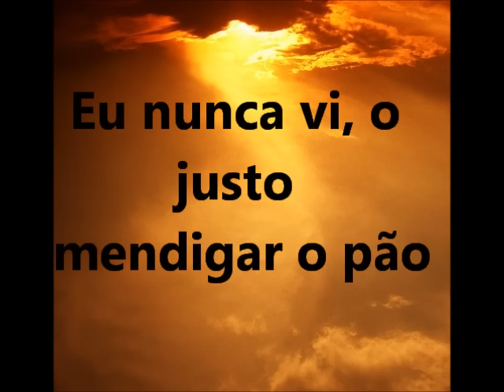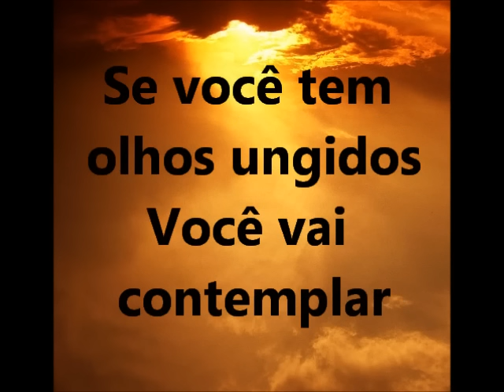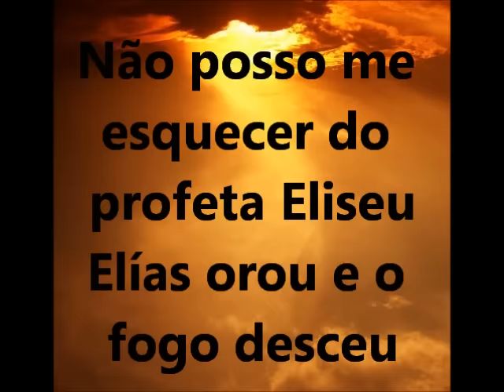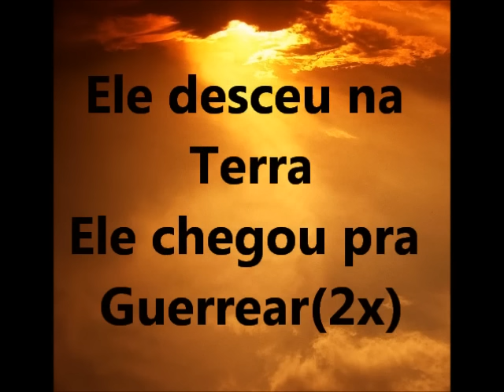Divisa de Fogo - Grupo Fogo no Pé (letra e voz)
Louvor Pentecostal